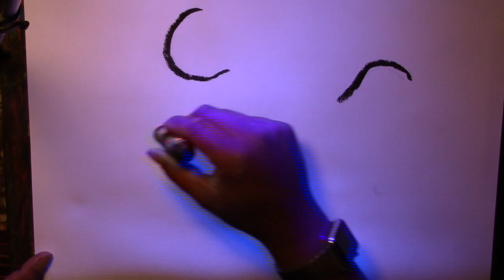White Hair by marcus brown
White Hair is an oil pastel created using Marcus Brown’s Musical Sketchbook MB sketch.

 "​Brown's work is hard to describe. Using projections from paint brushes rigged with tiny camera lenses, drawing pads that act like electronic drum heads, and other ingenious inventions, Brown blends aggressive action-painting with abstract music like a bebop Jackson Pollock." -  Doug MacCash
NOLA.com | The Times-Picayune
Marcus Brown literally paints or draws with his self-created sound producing art-instruments while singing hip-hop / rock vocals on top of a dark electronic-hop backdrop. For over a decade Brown has been making sound producing painting instruments and using them to create works of visual and musical art in a process he developed called Electro-Sonic Painting.​
PAINT WITH MUSIC is a band / performance group that Brown formed to bring his musical painting work to a live audiences and to collaborate with other musicians in the process of making a work of art.